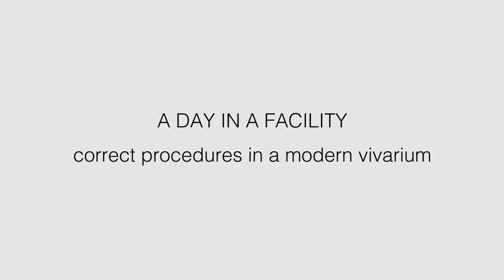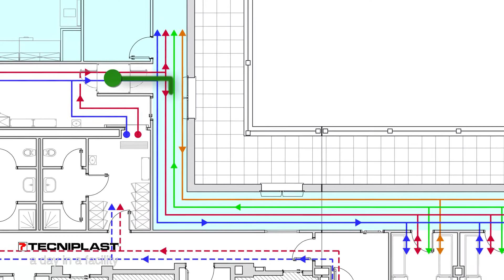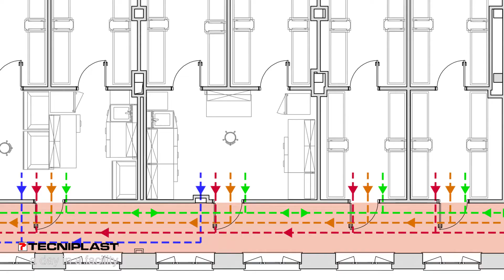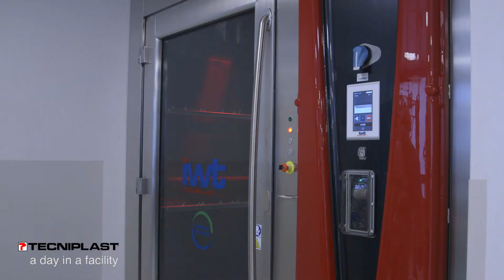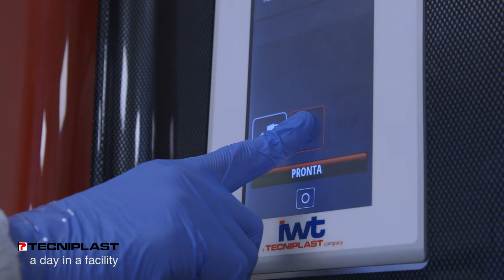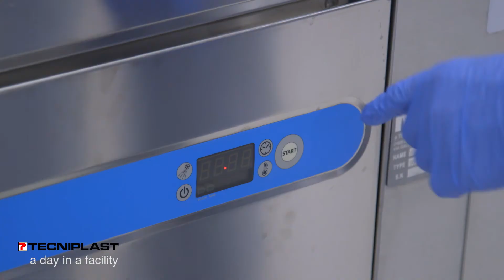Complete Solutions Provider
Tecniplast-IWT complete product range is designed to work together in a complimentary way – so you get systems and not
stand alone items. This becomes particularly evident if you think of the process flow throughout your unit.
Why would you buy cages with dirt traps making them difficult to clean, bottles with narrow necks that can’t be washed, racks that are too heavy to move, that don’t fit the autoclave, change stations that don’t give protection and so on? Obviously if you stand back and think then you wouldn’t start down this road.
So hopefully its good news that we consider all the aspects of product performance and making sure they integrate with one another to give you the most efficient, effective and ergonomic solutions. It’s a fact that Tecniplast invest heavily to ensure all our products are designed to work together.
So, think systems and not items when your chance arises!